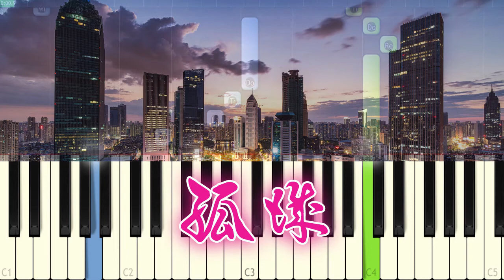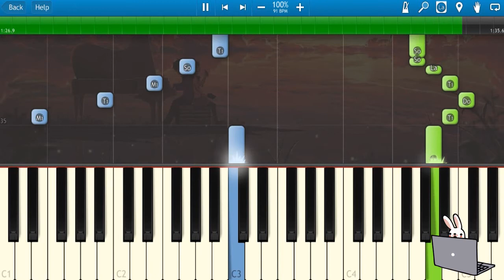🎹洛先生 - 孤城 (Piano Tutorial)❤️♫